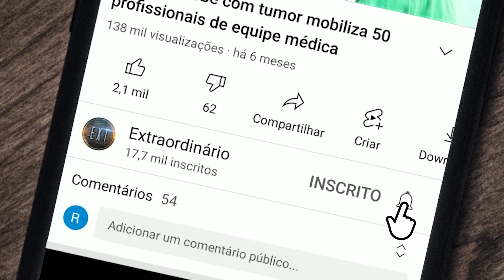Homem nota pequeno arranham em sua mão e não imagina que isso MUDARIA sua vida para SEMPRE!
O britânico Jaco Nel brincava com seu cachorro Harvey, um cocker spaniel, quando notou um pequeno arranhão em sua mão, e não esperava que esse pequeno corte iria mudar sua vida.

O canal Extraordinário é um espaço para ver o que há de mais estranho, transformador e refletir com os melhores vídeos de histórias reais e inspiradoras, que lhe farão pensar e renovar a sua fé na humanidade.
Fatos curiosos, fatos desconhecidos e os fatos interessantes terão destaque aqui. Acompanhe entretenimento de qualidade com o Histórias Sensacionais!
Aquilo que for super curioso e incrível terá seu espaço garantido em nosso canal.
Acompanhe nossos vídeo todos os dias, especialmente aqui para vocês.
Aqui você sempre vai encontrar histórias inspiradoras que irão te trazer muita motivação!

As melhores curiosidades do mundo todo você encontra no Histórias Sensacionais. As Histórias Interessantes que todo mundo gosta!

Temos vídeos com os melhores fatos curiosos, fatos pouco conhecidos, aquilo que for super curioso você encontra aqui!

Veja também os melhores fatos pouco conhecidos, histórias reais, fatos inspiradores e notícias curiosas de todo o mundo.

fatos poucos conhecidos e entretenimento